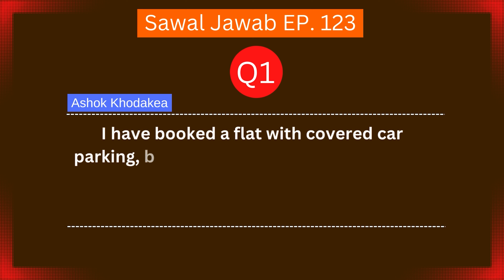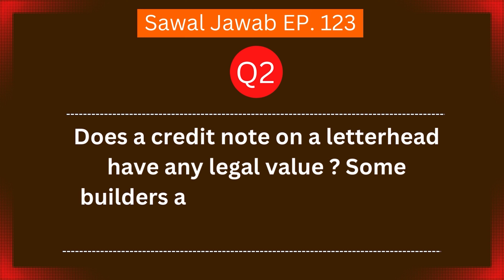How to avoid delay in possession? Changes to the agreement are possible? | EP-123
Many of our viewers have come up with their queries in the past week. Some viewers are asking…
About cover car parking, Some builders are giving credit notes if possession gets delayed ?, What's the rule as per RERA?, I wish to make some changes in the Agreement draft, does reputed builder adds the clause which I am willing to add ?, What happens to those flats where buyers fail to pay EMIs to Banks ?

Video Chapters;
00:00 Intro